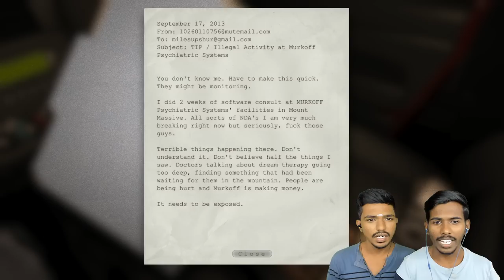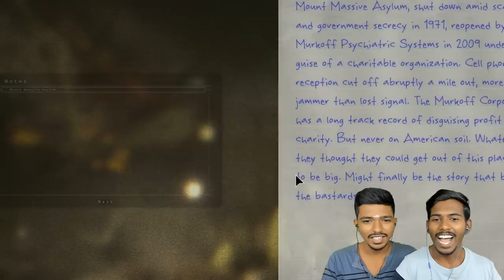Outlast - Scary Horror Game தமிழில் | Part 1